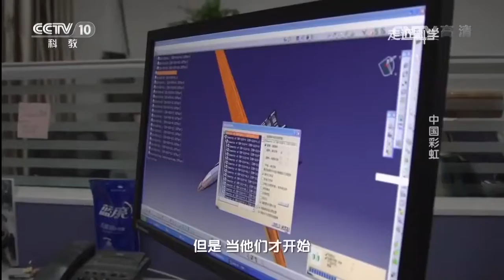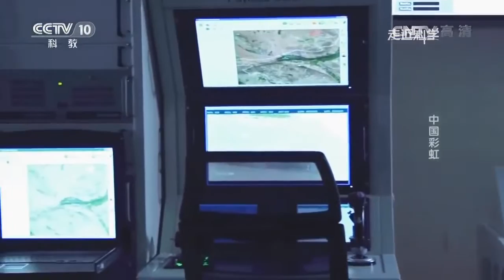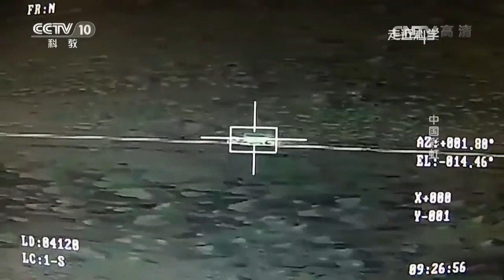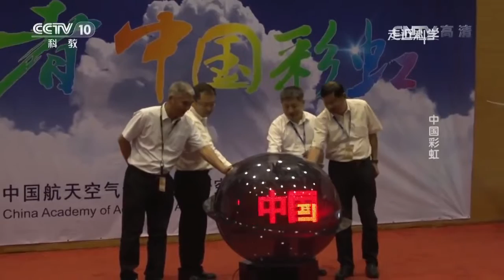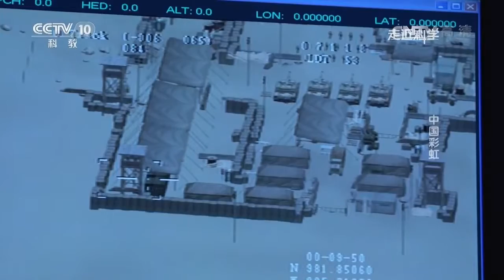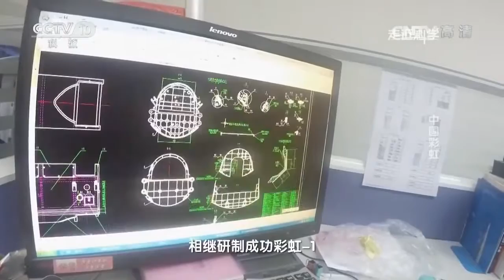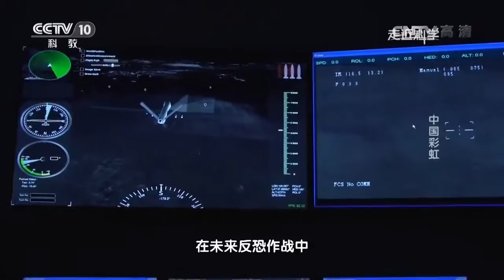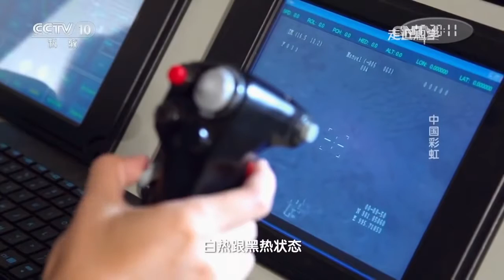中国无人机性能远逊美国却销路不愁 俄罗斯专家表示“难以理解” | 旗技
彩虹-5（CH-5）无人机由中国航天科技集团公司十一院研制的大型察打一体无人机。该无人机于2015年8月在甘肃实现了首飞。

彩虹-5（CH-5）无人机由中国航天科技集团公司十一院研制的大型察打一体无人机。该无人机于2015年8月在甘肃实现了首飞。 中国无人机在海外深入.

中国无人机性能远逊美国却销路不愁俄罗斯专家表示“难以理解” | 旗技视频来源和原始版权来自并归属旗技 视频来源网络！ 如有侵权，请联.